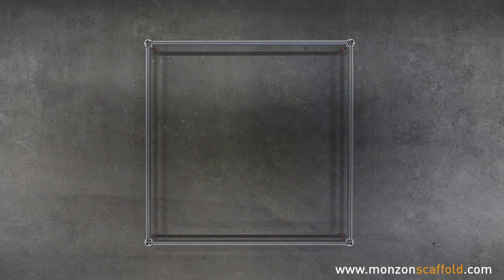Votre échafaudage est-il sûr et flexible ?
Notre nouveau système NO LIMIT™ MonZon est le résultat de nombreuses années de recherche et d’études menées par notre département d’ingénierie.

Nous avons travaillé avec des échafaudeurs et des utilisateurs du monde entier, de l’industrie de la construction au secteur pétrolier et gazier, afin de recenser les problèmes à résoudre et de définir leurs besoins pour un système d’échafaudage prêt pour le futur.

Les besoins étaient bien définis ; les échafaudages et les utilisateurs ne veulent qu’UN SEUL SYSTÈME qui puisse être construit PLUS RAPIDEMENT, un système qui soit FLEXIBLE comme des tubes et raccords et en même temps aussi FACILE à monter que des échafaudages de châssis.

Le système doit être LÉGER, ROBUSTE et FLEXIBLE pour en améliorer les aspects ERGONOMIQUES et ENVIRONNEMENTAUX en ne transigeant en aucun cas avec la SÉCURITÉ.

Nous sommes fiers de vous présenter le système NO LIMIT™ – le nouveau concept dans le secteur des échafaudages ! Regardez un peu comment nous y sommes arrivés.